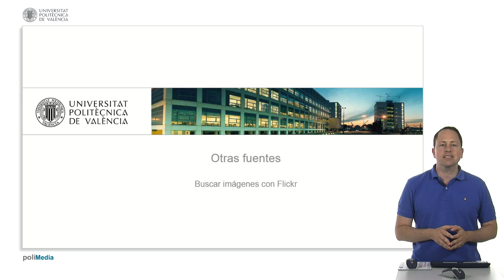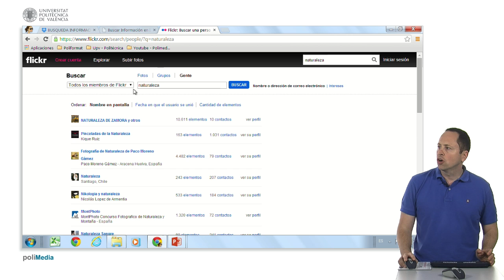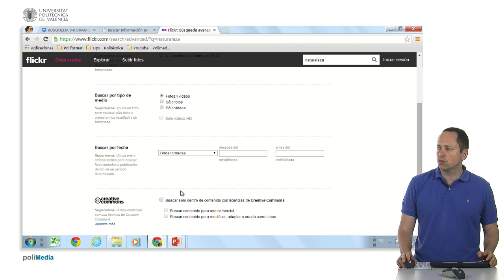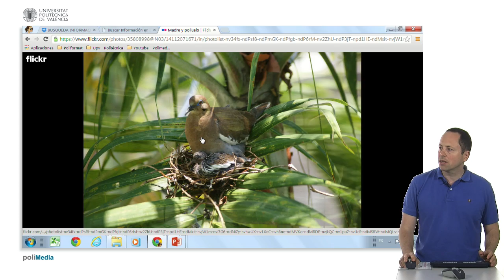Búsqueda de imágenes con Flickr| UPV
Título: Búsqueda de imágenes con Flickr

Descripción automática: En este video se explica cómo utilizar Flickr, una plataforma diseñada para que fotógrafos y usuarios compartan sus imágenes. Se concentra en las funcionalidades de búsqueda de fotos en lugar de la subida de imágenes. El proceso inicia accediendo a la página principal de Flickr, donde se puede buscar sin necesidad de iniciar sesión.

Se muestra cómo realizar búsquedas de fotos por palabras clave, como "naturaleza", y cómo filtrar los resultados por relevancia o actualidad. Además, se ofrece la posibilidad de buscar entre fotos de usuarios específicos o grupos con intereses compartidos.

La búsqueda avanzada permite filtrar aún más, excluyendo palabras, seleccionando entre fotos y videos, capturas de pantalla o ilustraciones, y decidir si se quieren fotos de alta calidad o videos. También se puede buscar por fechas de captura o publicación.

Un punto destacado es la búsqueda de fotos con licencia Creative Commons, que permiten su reuso, incluso para fines comerciales o para ser modificadas. Al seleccionar una foto, se aporta información sobre la imagen, los derechos de autor y los comentarios existentes. Se explica cómo descargar fotos en diferentes tamaños y se destaca que Flickr sube imágenes en su tamaño máximo, pero ofrece alternativas para su descarga. Con esta guía, se explica detalladamente cómo buscar y descargar fotos en Flickr.